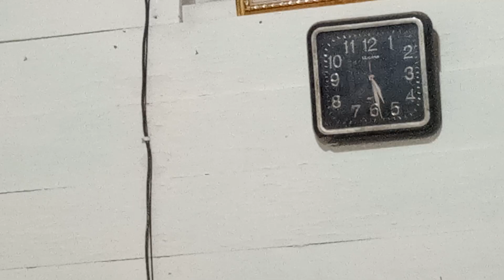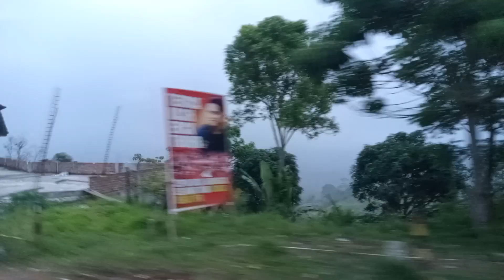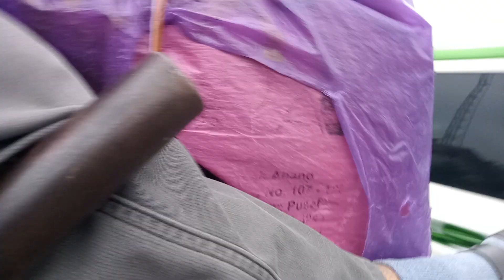Early in the morning I got up and got ready to go to the market to make money, full of struggle 💪💪💪